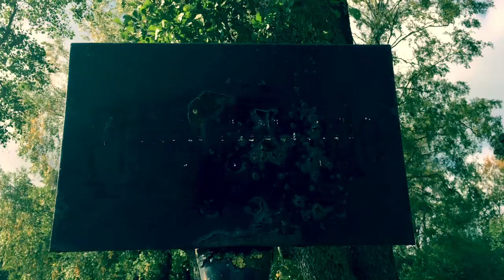BY THE SHORE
Demolished by forces of nature